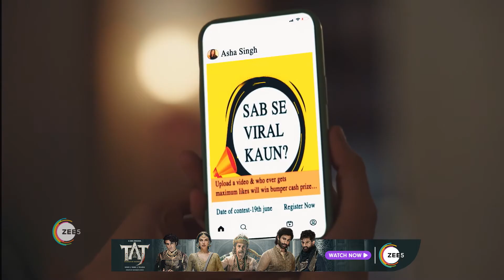Mai Hun Aparajita | Ep - 253 | Best Scene | Jun 12 2023 | Zee Tv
Main Hoon Aparajita:After Aparajita is deserted by her husband, leaving her alone to fend for herself and her daughters, she rises to meet every challenge so that she and her girls can walk with their heads held highClick Here to Subscribe Channel